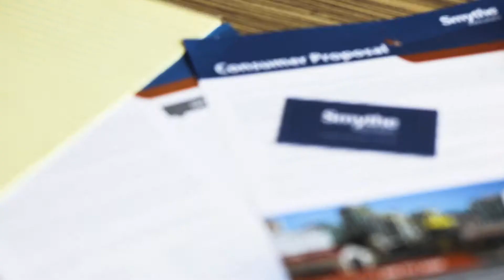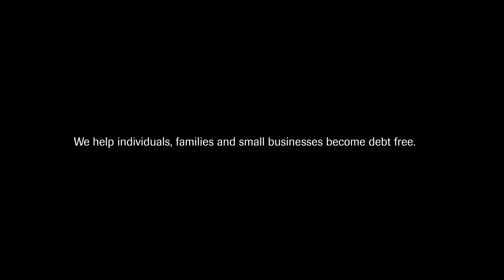Smythe Insolvency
With more than 35 years of experience, Smythe Insolvency has a dedicated team of Licensed Insolvency Trustees and qualified insolvency counsellors serving you in twelve British Columbia locations throughout the Lower Mainland, Fraser Valley, Vancouver Island and Sea-to-Sky Corridor. We help individuals, families and small businesses become debt free.